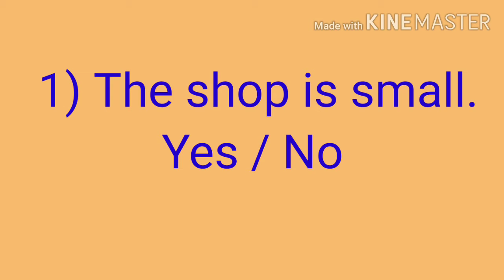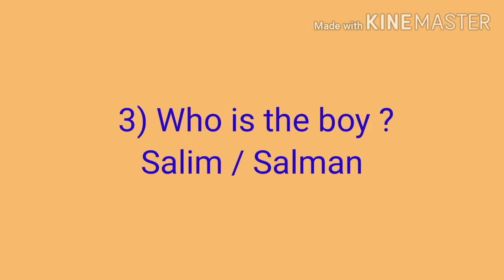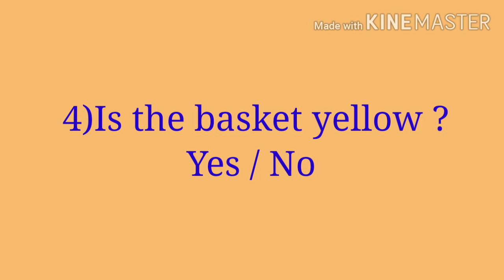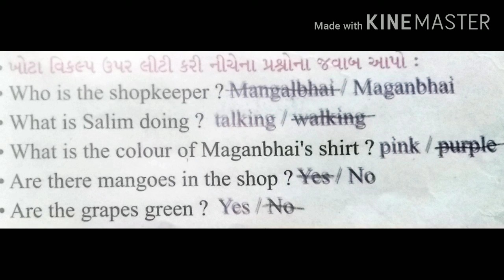Sub - English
The Fruit Shop (part -2 )